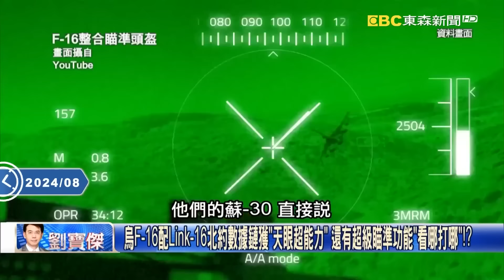【俄烏真相】普丁惱羞嗆「烏克蘭新兵」太挑釁？！ 烏軍戰車攻進俄羅斯境內「堪稱歷史畫面」美國大開綠燈？！ 前線俄軍跪喊投降「車臣部隊急落跑」寶傑笑翻！ -【關鍵時刻】 劉寶傑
(00:00:00)美國開綠燈？二戰後首次外國戰車攻入俄國境 普丁召開緊急會議怒喊太挑釁！
(00:09:28)車臣部隊只會秀肌肉拍抖音沒戰力？ 林廷輝：瓦格納離開後俄軍恐節節敗退！
(00:12:00)夜襲油庫、機場慘成焦土、連Su34都被炸出大洞 烏軍光靠無人機就把俄軍整慘！？
(00:16:50)俄烏戰場壓力太大…普丁急派紹伊古「逼伊朗打」！？ 王：烏軍F-16、無人機全到位！
(00:21:43)F-16來了！澤倫斯基站在掛彈戰機前向普丁嗆聲 俄油彈庫、機場被炸只是開始…
(00:26:27)首批F-16挾最新科技進烏俄戰場！ 電戰系統、聯合頭盔、外掛架…如F-16V實戰！？
(00:35:43)「不明戰機」參戰！俄境內第6軍團指揮中心遭炸成廢墟 防空系統形同虛設！
(00:49:42)10年首解禁！傳拜登政府大開綠燈 將允許「烏克蘭亞速營」使用美國武器攻俄！

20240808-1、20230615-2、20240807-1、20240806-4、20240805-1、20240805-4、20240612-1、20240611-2